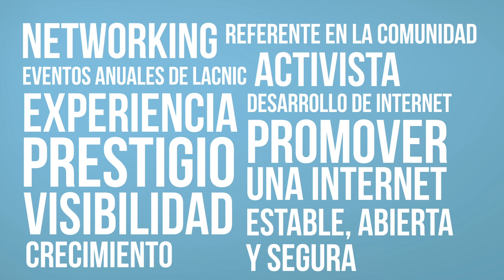LACNIC Co-Moderador 2018 (español)